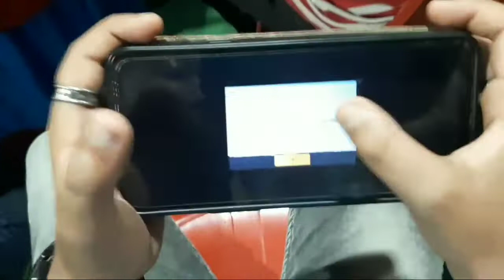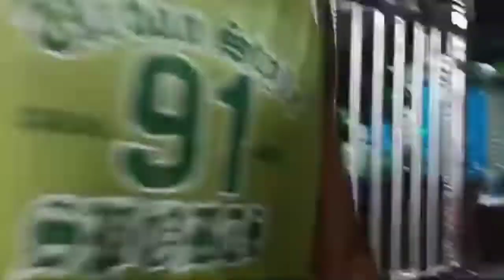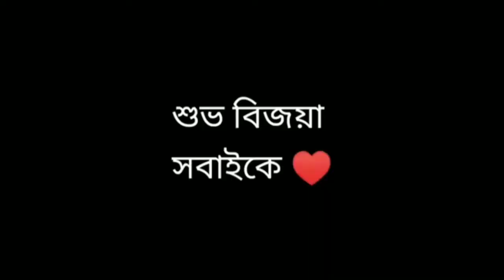Durga Puja Memories ❤️ | Bengali Vlog | VLOG #08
📌 TOP VIDEOS :-